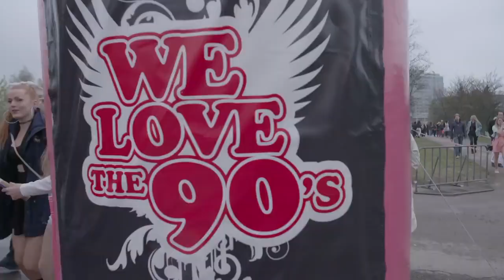We Love The 90s 2018#short#shorts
Трейлер шикарного концерта#short